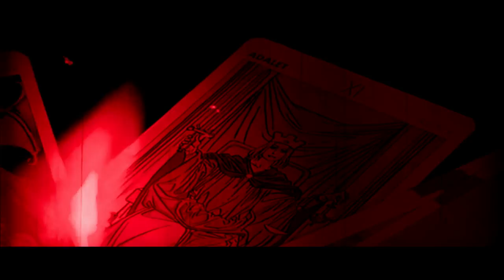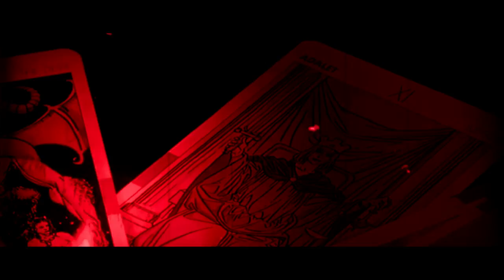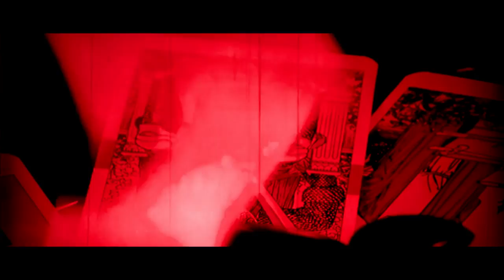Ten Kings (Dread Nephalem)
Music and Video recorded and edited by Dread Nephalem (Wesley John Harrop)